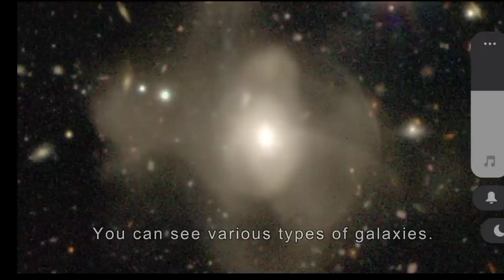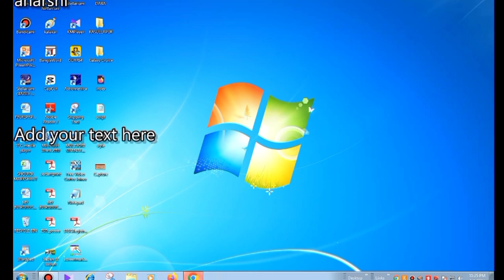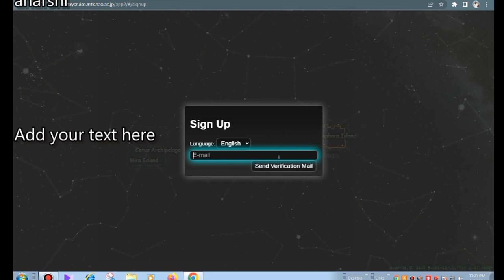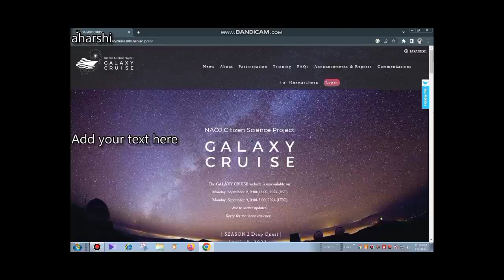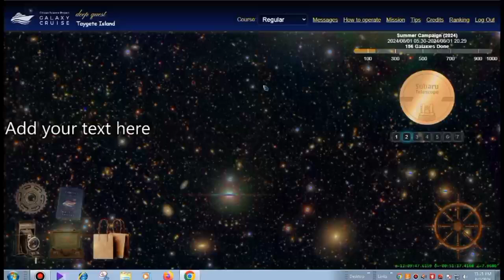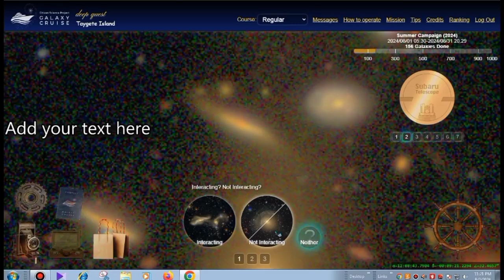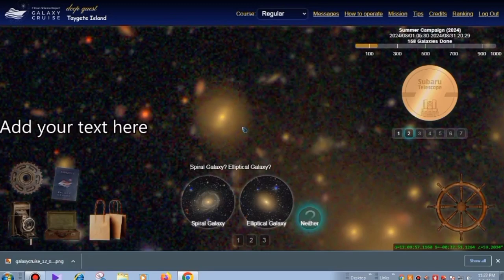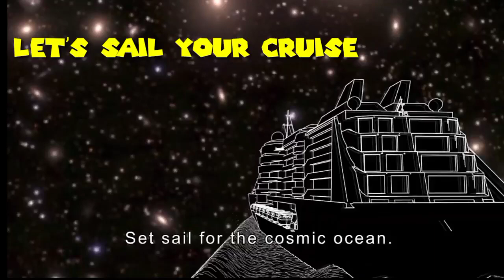GALAXY CRUISE TUTORIAL , Citizen science project